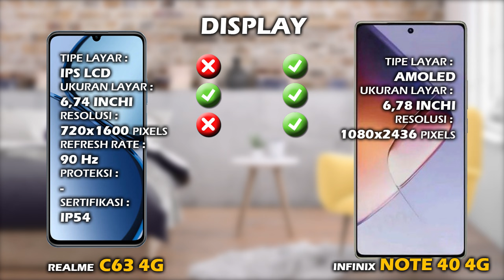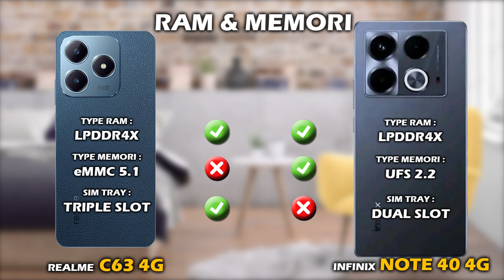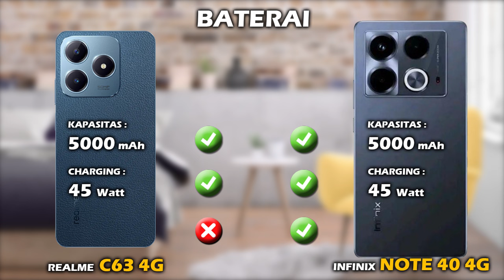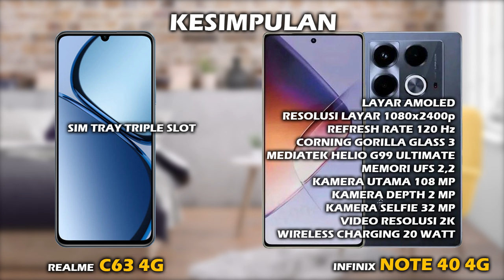MENDING MANA? REALME C63 4G VS INFINIX NOTE 40 4G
Halo teman, di video ini kita akan lihat perbedaan harga dan spesifikasi REALME C63 4G vs harga dan spesifikasi INFINIX NOTE 40 4G, apa aja perbedaan antara  hp REALME C63 4G dan hp INFINIX NOTE 40 4G, lebih bagus mana spek REALME C63 4G atau spek  INFINIX NOTE 40 4G? mending pilih REALME C63 4G atau INFINIX NOTE 40 4G ya? berapa harga hp REALME C63 4G dan berapa harga hp INFINIX NOTE 40 4G? yuk kita lihat videonya sampai selesai.